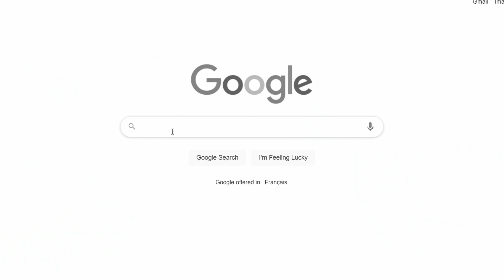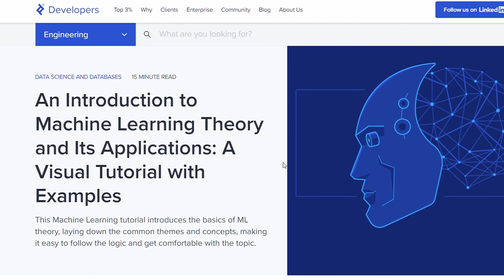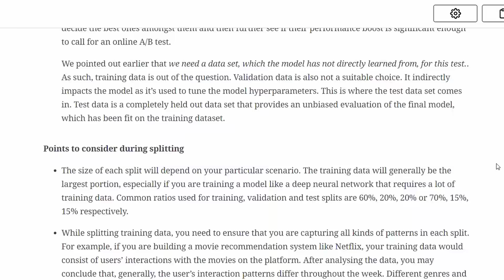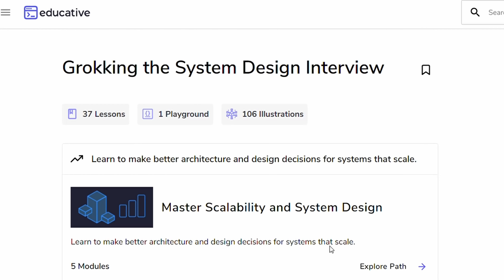Software Engineering Interns Be Like Pt. 2 (Intern's First Project)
After bringing down production during his first week, Nick returns on Monday fearing he will be fired. Instead, he gets his first project: a machine learning model to distinguish between puppies and bagels. Only one problem, Nick knows nothing about machine learning.

If you're reading this, comment: now that is machine learning